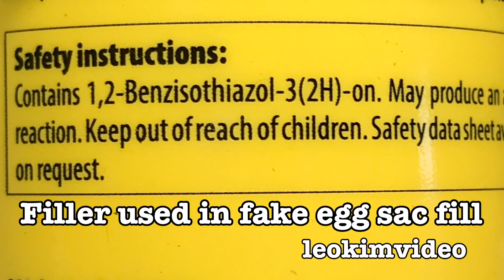Redback Spider Barbie RIP A Very Sad EDUCATIONAL VIDEO 😭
My pet Redback spider Barbie has passed away. During the spider season I check her home very day, on the 2nd November I noticed she was balled up at the bottom of her home. Barbie lived for 11 months, produced 11 Redback spider egg sacs and proved to everyone how amazing she was. There are countless of spider highlights she performed for camera. What was very unusual during late October and early November we had a stint of very cold Winter style weather, there was also lots of rain. I'm not sure if this cold snap has affected Barbie. It was only a few days before she was eating a beetle, that was the time of the last egg sac removal (10 & 11), they were swapped with fake filled egg sacs related to Spider Tank 3. It was this video that failed at upload on YouTube so not many people understand this part of the story.

Redback Spider Tank 3 Amazing Egg Sac Swap Out Halloween Special EDUCATIONAL VIDEO

Video posted as educational, documentary, and scientific and forms part of my Insect / spider study series of videos.
Leokimvideo is the home of the 'Big Spider Loves Daddy' videos on YouTube! You must have written permission from me to use any part of this video, that's the rules.